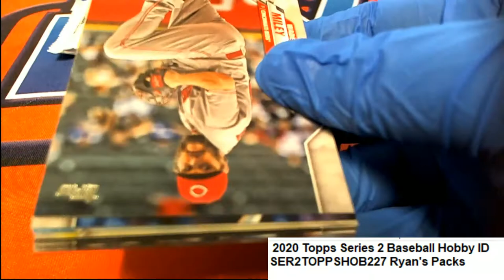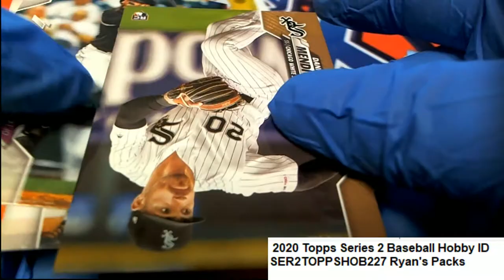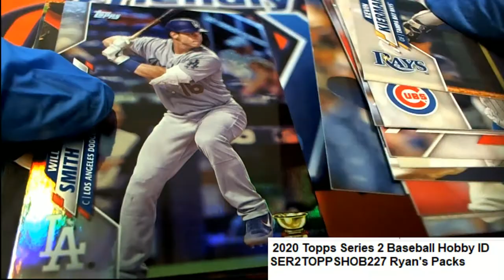2020 Topps Series 2 Baseball Ryan's Packs ID SER2TOPPSHOB227